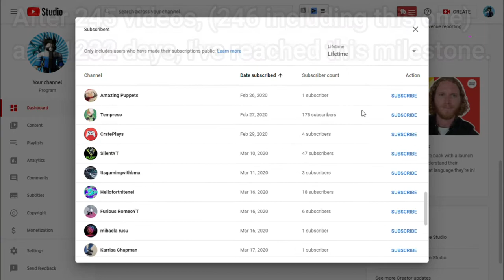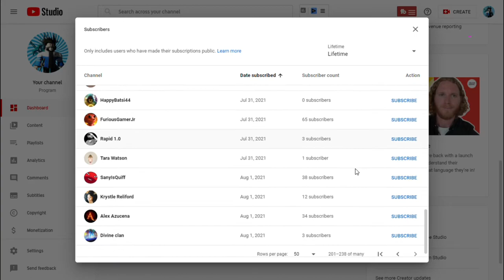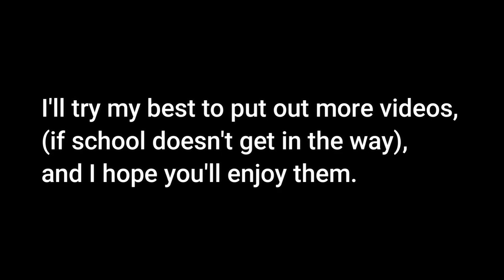1000 SUBSCRIBERS!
Finally, after 3 whole years on YouTube, I reach 1000 subscribers!

(づ｡◕‿‿◕｡)づ 𝙊𝙋𝙀𝙉 𝙈𝙀  と(｡◕‿‿◕｡と)

If you enjoyed, it would help me out a lot if you smashed the like button 👍